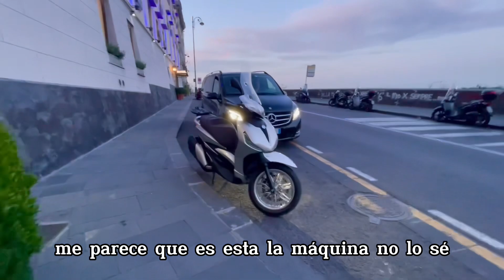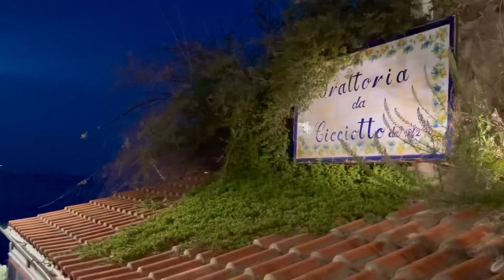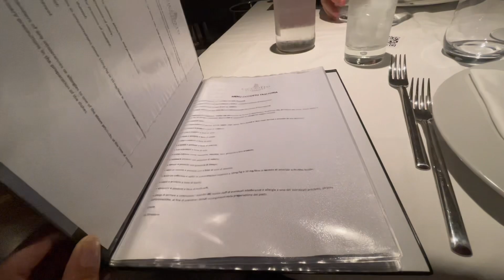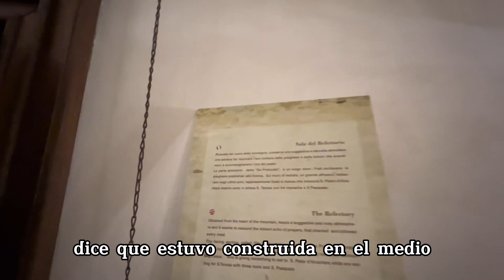CENA A NAPOLI / VLOGS #2 MI VIAJE A NAPOLI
Donde Cenar A Napoli/ Los Mejores Restaurantes En Napoli

Hola a todos mis fabulosos🤗
Gracias por dedicar parte de vuestro tiempo,
Gracias por vuestro apoyo y atención🙏🏽

En este video les muestro parte de mi experiencia en mi visita a Napoli,

Fuimos a cenar a uno de los  mejores restaurantes con un maravilloso panorama vista mar ,
La calidad precio fue óptima,
Si se encuentran en Napoli y desean hacer una cena romántica ho simplemente quieren pasar un momento agradable,
No se arrepentirán,
Espero que el video sea de vuestro agrado,
Bendiciones 🌻🤗

Cubana En Roma: Instagram
Cubanaenroma : Tik Tok
Gracias por
🌟 regalarme tu Like 👍
🌟Comentar
🌟 Compartir
Gracias 🙏🏽😀